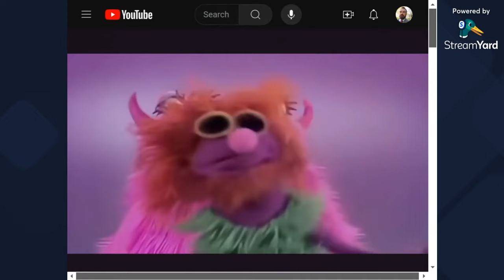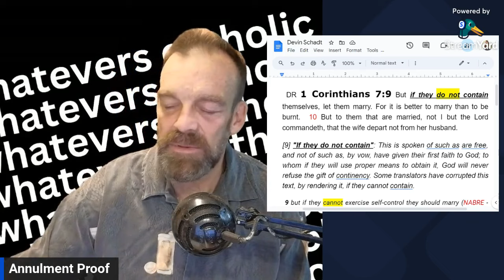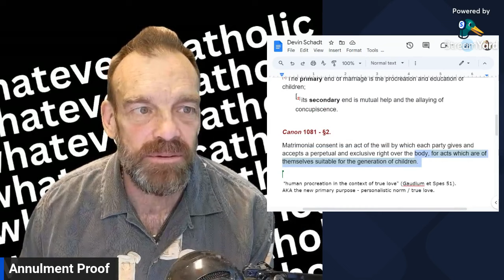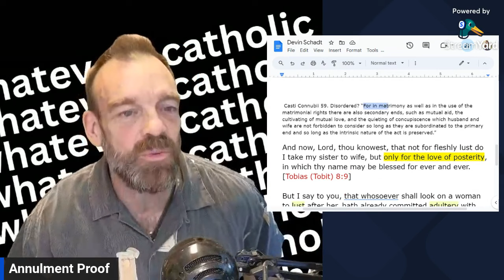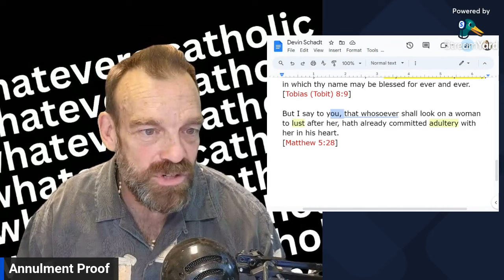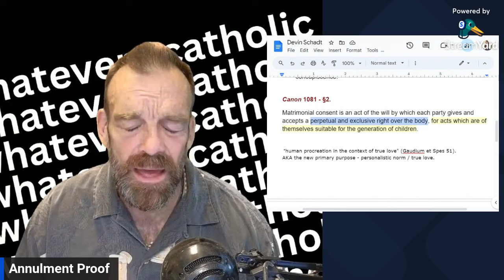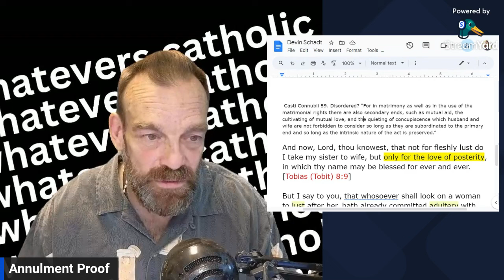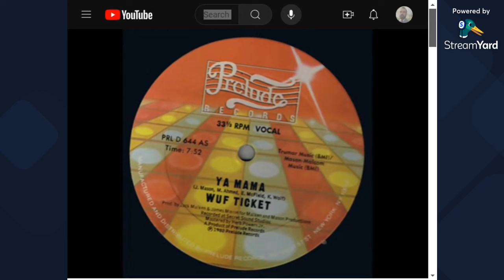JP2-Boomer marriage is dead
Devin Schadt, author and contributor at The Catholic Gentleman delivers a machine gun defense of the new, simp-oriented, procreation secondary TOB JP2 L&R boomer redefinition of Catholic marriage. We do our best to counter argue and show why the "personalistic norm" becomes the narcissistic norm. Be sure to slay me in the comments - will respond to all.